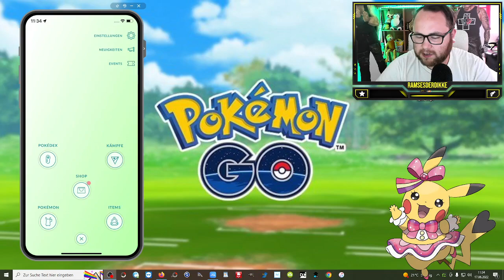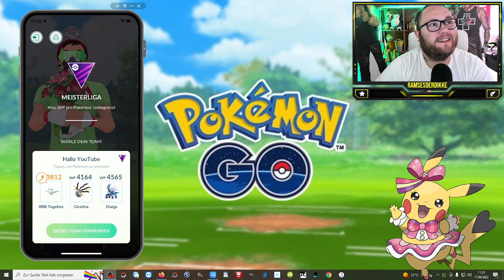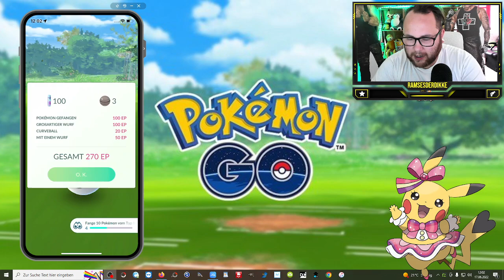Ramses Minus : Lang lang ists her ... (GBL / PVP) | Pokémon GO Deutsch # 1979